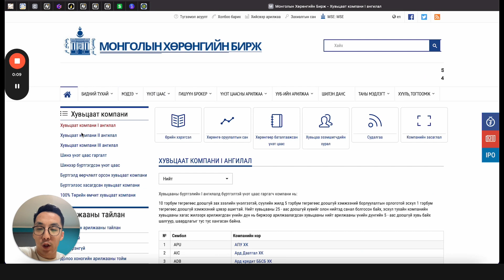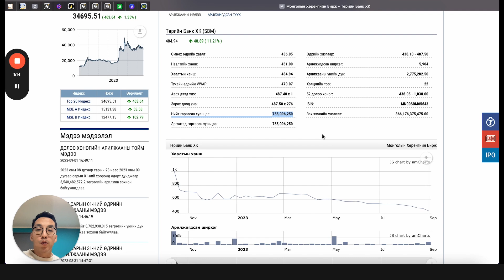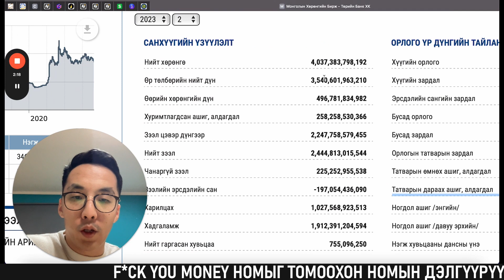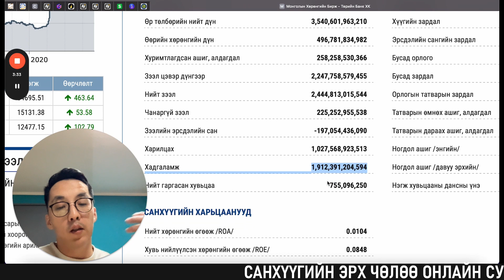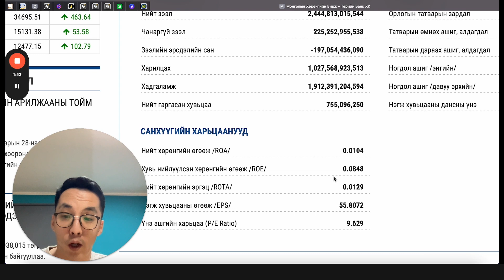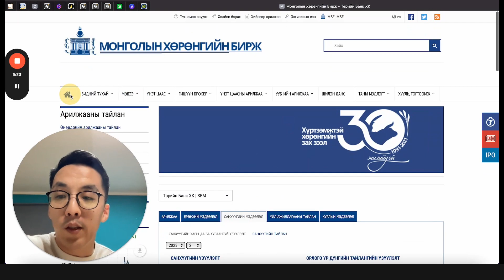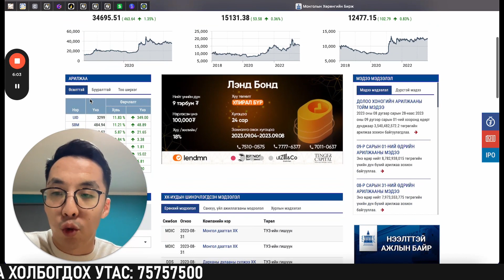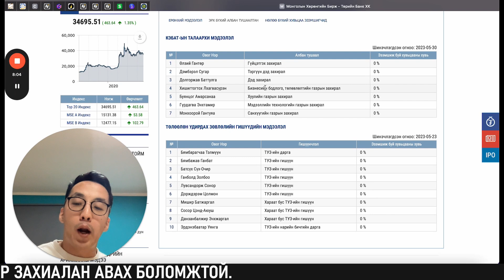Төрийн банкны хувьцааны шинжилгээ: Арай л үнэтэй юу? 🤨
Санхүүгийн эрх чөлөөний сургалт онлайн боллоо!

Хөтөлбөрт:

30+ видео хичээл
Гэрийн даалгаварууд
Мэдлэг шалгах тест

багтсан бөгөөд сургалтаа үзэж дуусгаад та:

* Эдийн засгийн өсөлт болон бууралтын шалтгаан
* Мөнгөний үүсэл, зах зээлийн нөлөө
* Амжилттай компанийг хэрхэн таньж, таныг хэрхэн баян болгох вэ?
* Ирээдүйд өсөлттэй, түрээсийн өндөр орлоготой үл хөдлөх хөрөнгийн нууц
* Дадал зуршил таныг хэрхэн ядуу хэвээр үлдээдэг, түүнийг хэрхэн засах талаар мэдлэгтэй болох болно.

Мөн түүнчлэн та 15 жилийн хөрөнгө оруулалтын төлөвлөгөөтэй болж, мэргэжлийн хөрөнгө оруулалтын аялалаа эхлүүлэх болно.

Дэлгэрэнгүй мэдээллийг хаягаар зочилж авах боломжтой.

Танд амжилт хүсье!